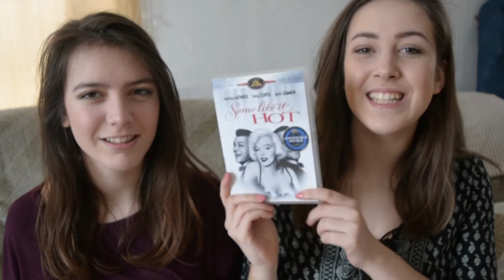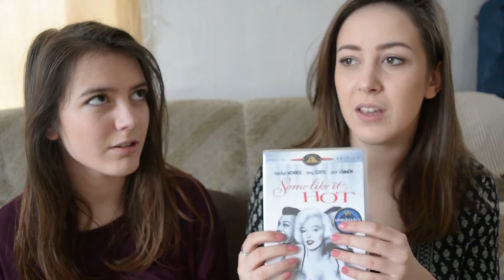Too Many Favourite Movies! - Jennifer Glatzhofer W/ Sarah Glatzhofer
In an attempt to name our top 10 favourite movies, we give you lots and lots of movies we call our favourites!!

Try naming your top 10, it's quite difficult haha! :)